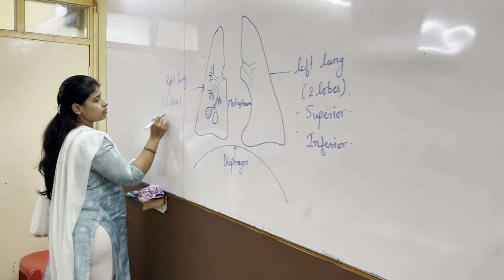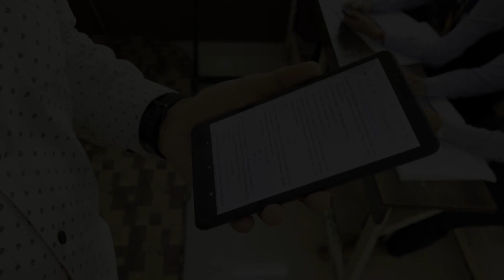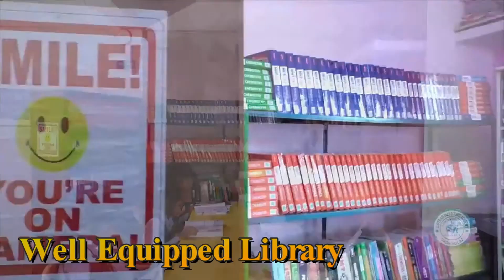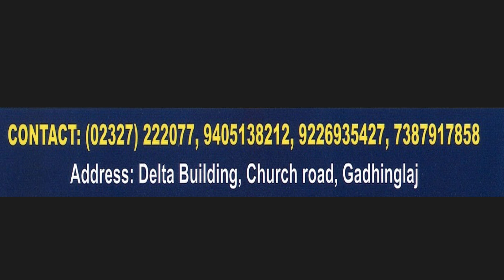पश्चिम महाराष्ट्रात अग्रेसर असणारी सायन्स अकॅडमी म्हणजे सुपर अभिनव सायन्स अकॅडमी, गडहिंग्लज